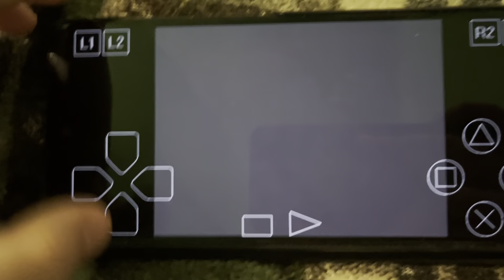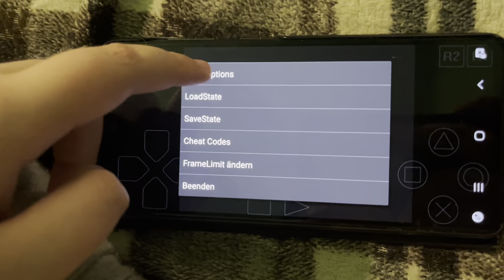￼ personified fear on ePSXe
hey guys at 19 pm￼ I am making the final red zone video ￼